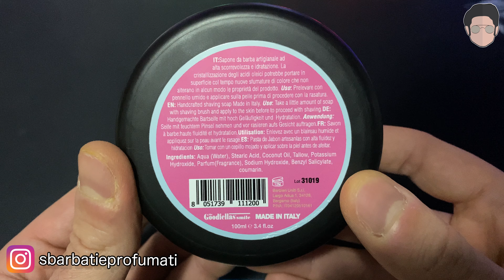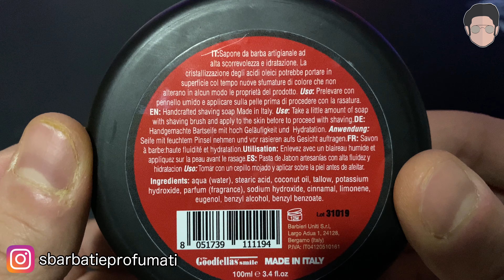CANDY & GENGI - 2 Saponi, 2 Sapori - Proraso Bianca - Omega Brush [4K]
Candy & gengi, 2 rispettivi fratelli, accomunati dalla stessa famiglia (o quasi) ma con dietro una storia altrettanto particolare. Ve la racconto. Poi vediamo più da vicino, come si comportano sul nostroi viso le loro storie in una rasatura senza tempo ma adatto in particolare a questo inverno.

🪒 Cosa ho utilizzato come Set-up? 🪒

💈 Sapone da Barba: Set Limited Edition Candi&Gengi
💈 Dopobarba: Proraso Bianca
💈 Pennello: Omega Brush 80080 & 10218
💈 Rasoio di sicurezza: Wilkinson
💈 Lamette: Lord Extra

📽️ Vuoi conoscere la mia attrezzatura? 📽️

🎙️ Adattatore Microfono Trrs a Trs
🎙️ Adattatore Jack Apple
🎥 Treppiede da tavolo
🎥 Stabilizzatore per Smartphone
💡 Led Dimmerabile per riprese

☑️ Social ☑️